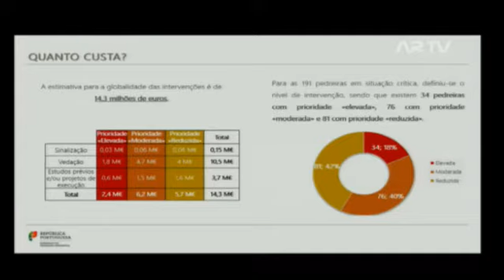22-01-2019 | Audição do Ministro do Ambiente | Matos Fernandes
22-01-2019 | Intervenção do Ministro do Ambiente e da Transição Energética Matos Fernandes, em audição regimental, na Comissão de Ambiente, Ordenamento do Território, Descentralização, Poder Local e Habitação